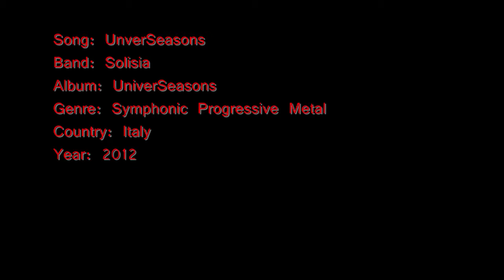Solisia - UniverSeasons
Banda: Solisia
Álbum: UniverSeasons
Género: Progressive/Symphonic Metal
País: Italia

This video has no profit, only for entertainment.
Yo no uso  este canal con fines lucrativos, no tengo ningún tipo de "paga" activada. Mi prioridad es dar a conocer buenos temas y dar difusión a las bandas.